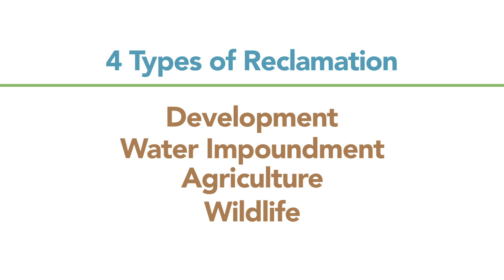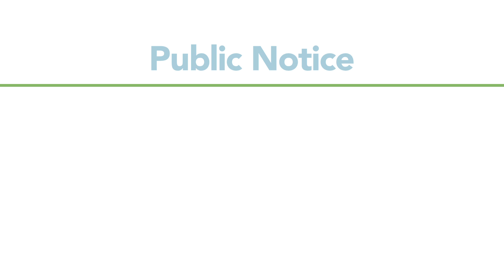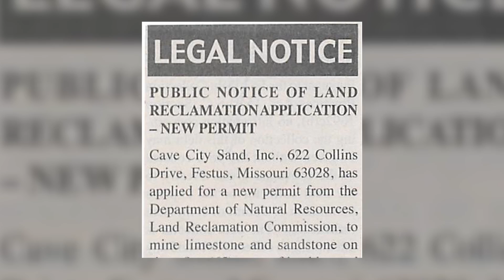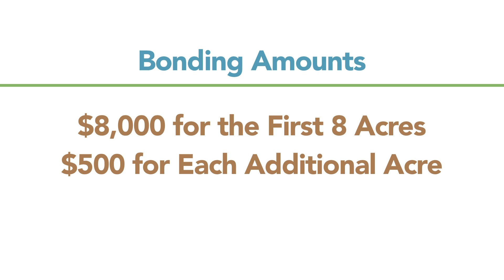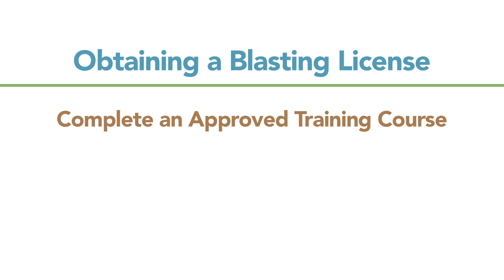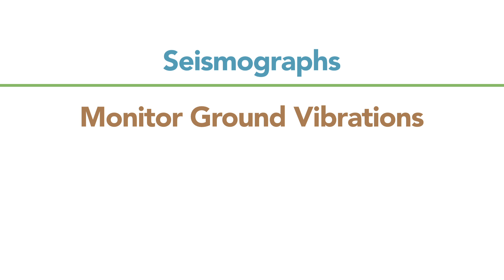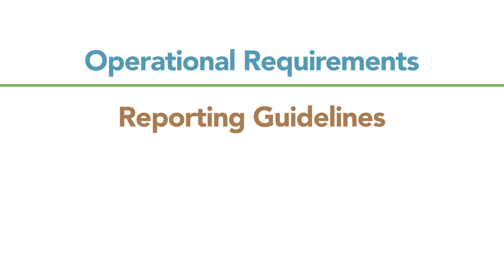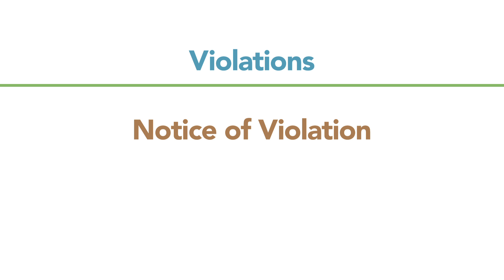Open Pit Mining and the Missouri Blasting Safety Act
Blasting is an activity associated with open pit mining of industrial minerals in Missouri. There has been confusion among the public about who to contact concerning blasting at an industrial mineral open pit mine site. The misconception is that the Land Reclamation Program regulates blasting at open pit industrial mineral mine sites. Blasting at industrial mineral open pit mine sites is regulated by the Missouri Division of Fire Safety, Missouri Blasting Safety Act. Therefore, the Land Reclamation Program created a video to inform the public about land reclamation requirements for open pit mining operations as well as information about the Missouri Blasting Safety Act and the Missouri Division of Fire Safety. This video helps to clarify the distinction between Land Reclamation Program and Missouri Division of Fire Safety roles at industrial mineral open pit mine operations.

Acknowledgements: Idea creator: Mr. Don Cripe, Missouri Department of Natural Resources. Video Production Manager: Mr. Andrew Richmond, Missouri Department of Natural Resources. On-camera individuals: Beth Aubuchon, Land Reclamation Program. Bill Zieres, Missouri Division of Fire Safety; Gary Veltrop, Capital Quarries. Special thanks to: Capital Quarries, Chris Thiltgen, Keith Henderson, Buckley Powder.